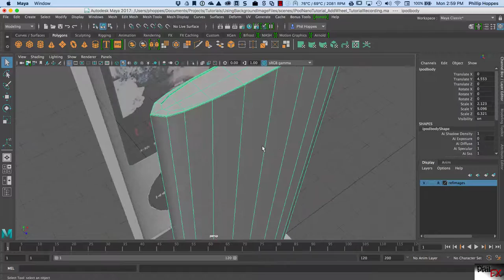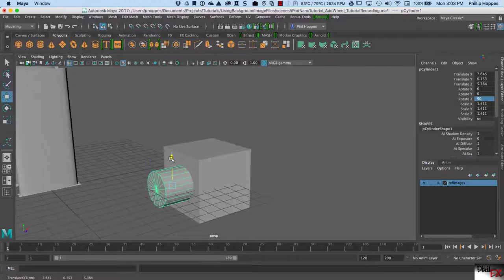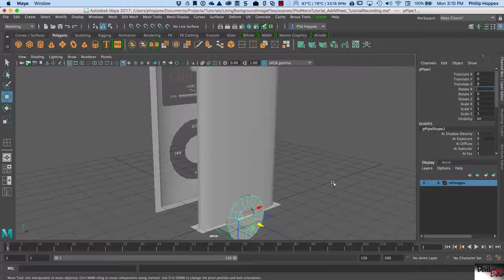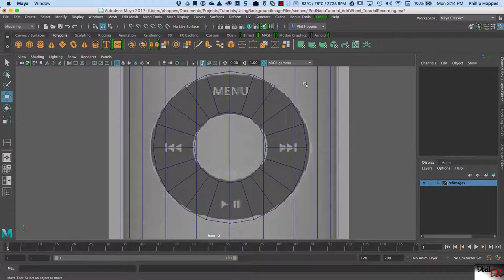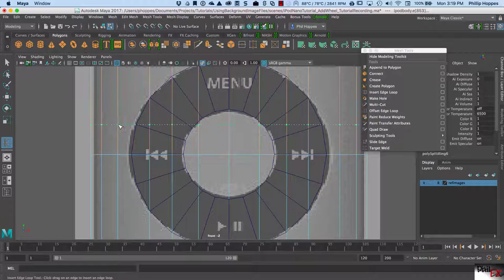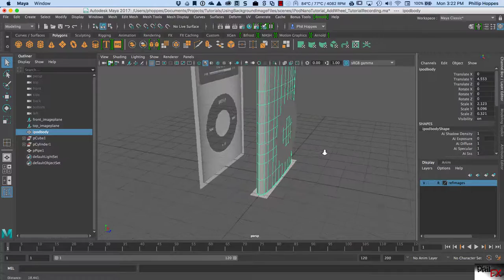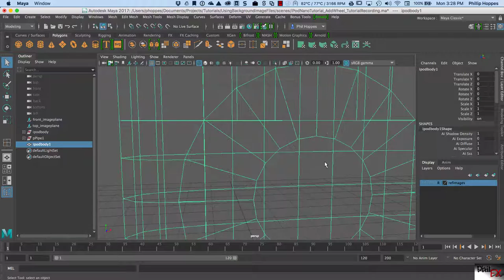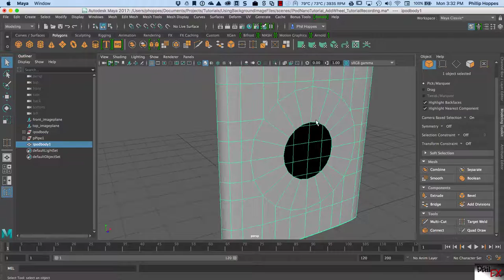Merging rectangular and cylindrical meshs in Maya 2017 - iPod Nano Part 3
This is a tutoril that demonstrates the proper method to merge rectangular and cylindrical meshs in Maya 2017.  This shows how to make a clean merge so there is no pinching and the resulating geometry is all quads.  This makes use of the conform and target weld commands.